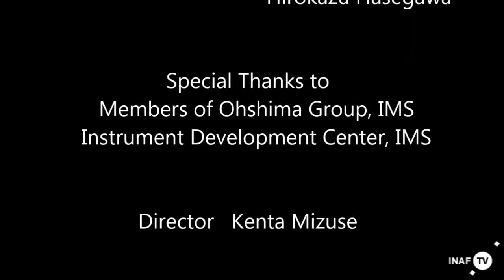Quantum unidirectional rotation directly imaged with molecules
Video by Kenta Mizuse, Kenta Kitano, Hirokazu Hasegawa, and Yasuhiro Ohshima. Originally published on Science Advances on July 3rd, 2015.